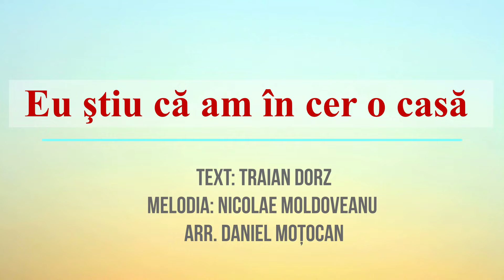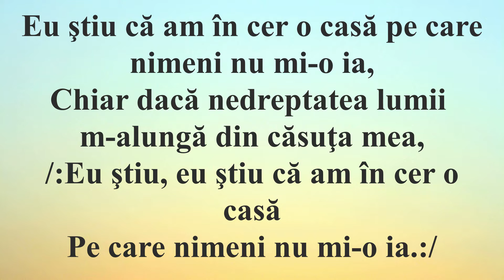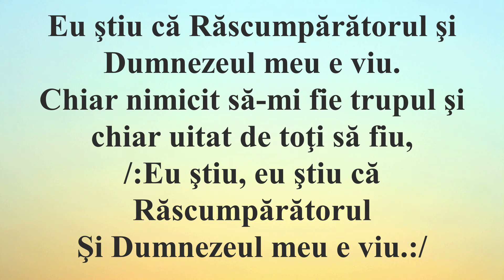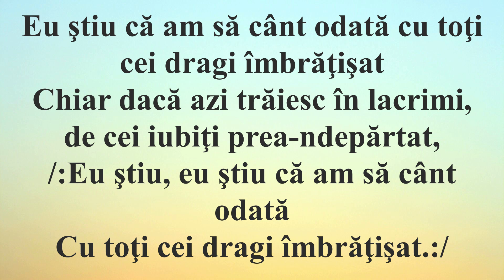Eu ştiu că am în cer o casă (Traian Dorz/N. Moldovenu/ arr. Daniel Moțocan)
Eu ştiu că am în cer o casă pe care nimeni nu mi-o ia,
Chiar dacă nedreptatea lumii m-alungă din căsuţa mea,
Eu ştiu, eu ştiu că am în cer o casă
Pe care nimeni nu mi-o ia.

Eu ştiu că am o tinereţe nemaisfârşită în Isus,
Chiar dacă-n lume bătrâneţea puterile din trup mi-a dus
Eu şti, eu ştiu că am o tinereţe
Nemaisfârşită la Isus.

Eu ştiu că am să cânt odată cu toţi cei dragi îmbrăţişat
Chiar dacă azi trăiesc în lacrimi, de cei iubiţi prea-ndepărtat,
Eu ştiu, eu ştiu că am să cânt odată
Cu toţi cei dragi îmbrăţişat.

Eu ştiu că Răscumpărătorul şi Dumnezeul meu e viu.
Chiar nimicit să-mi fie trupul şi chiar uitat de toţi să fiu,
Eu ştiu, eu ştiu că Răscumpărătorul
Şi Dumnezeul meu e viu.

Eu ştiu că-L voi vedea pe Domnul, şi El va fi răsplata mea.
Chiar dacă viaţa mea din lume şi moartea fi-mi-ar cea mai grea.
Eu ştiu, eu ştiu că-L voi vedea pe Domnul,
Şi El va fi răsplata mea.

Amin

cântări creștine